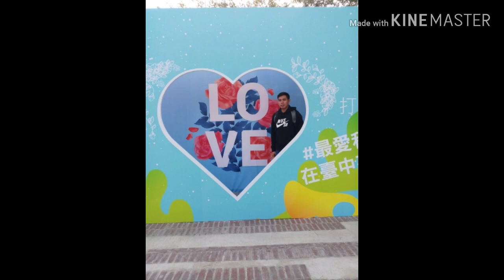🌺Flora expo🌷||fengyuan taichung taiwan 2018